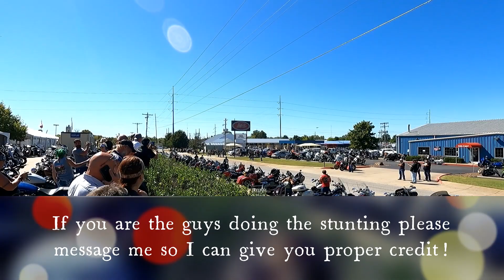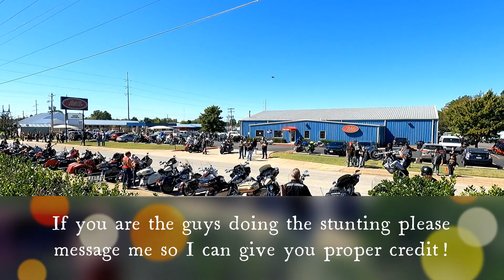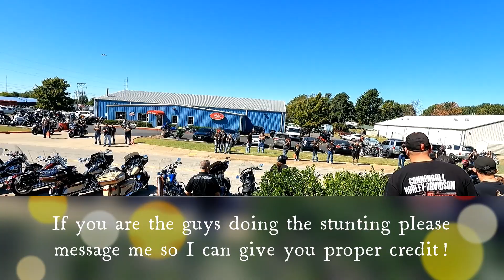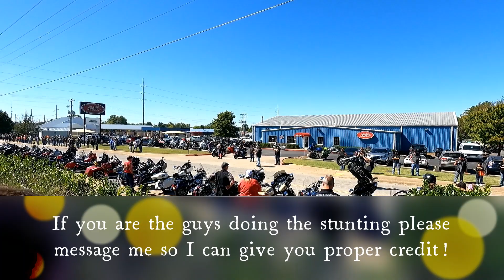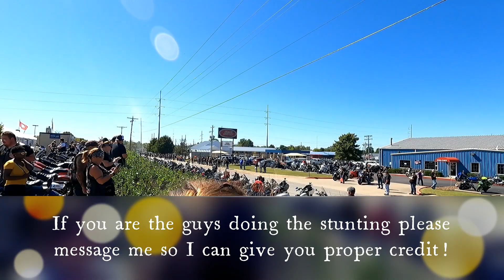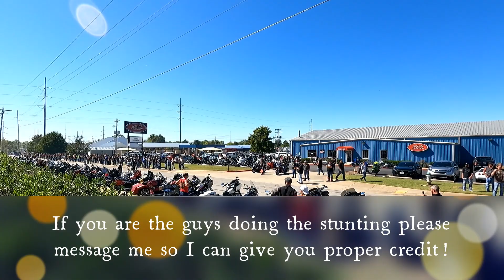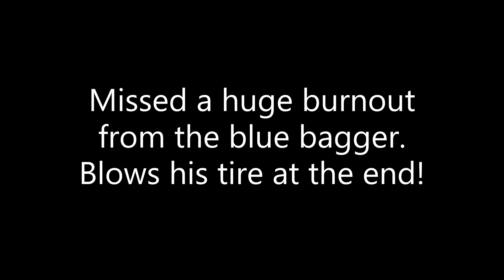Rally Off Exit 86 stunt show!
"Rally off exit 86" or as i like to say the new bikes blues. Was a hit this year! Finally got to see a stunt show in person A lot of beautiful bikes and got to test ride some new 21 Harleys (videos coming)  If you are one of the guys in this video please message me and let me give you proper credit! you guys rock!